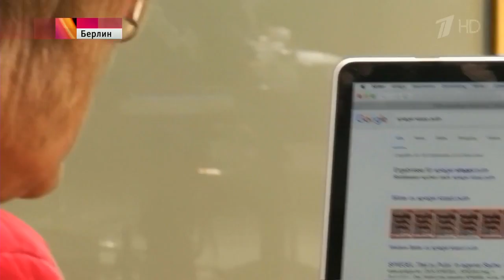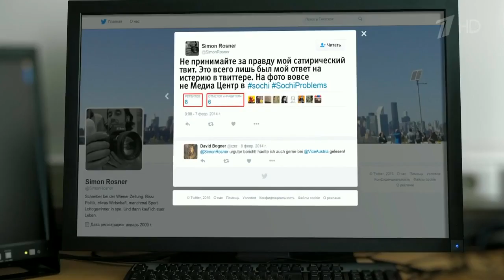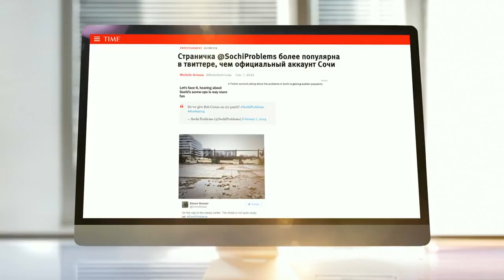«Плохие русские» снова не только герои голливудских боевиков, но и вала статей в западной прессе Об